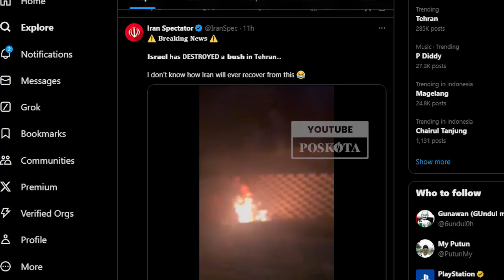Warga Dunia Mengolok-ngolok Serangan Israel ke Iran dengan Memposting Ejekan di Akun X Mereka